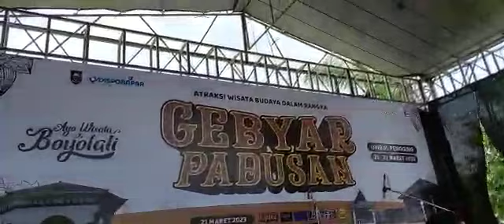OH KASIHAN, KS PLUS BOYOLALI